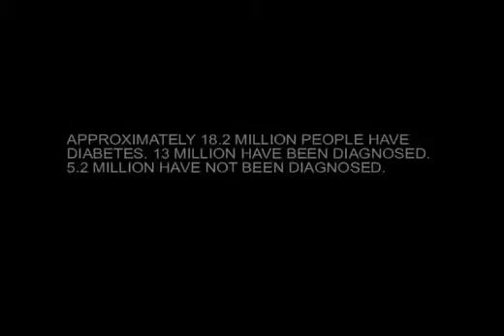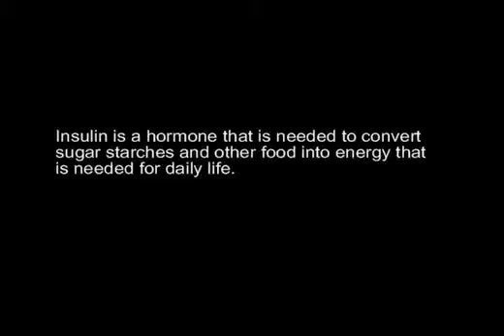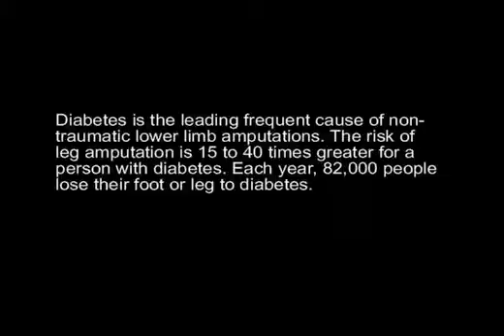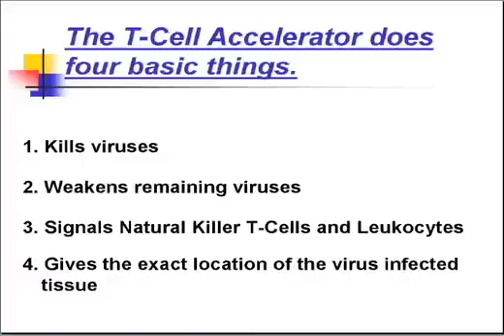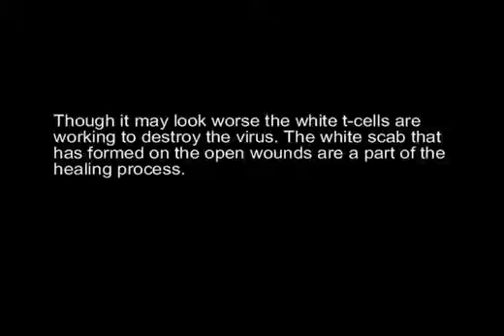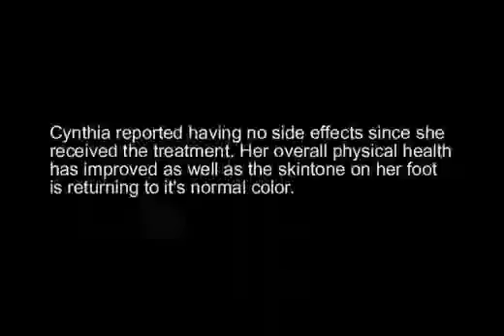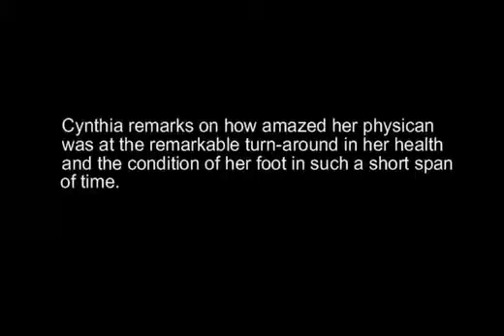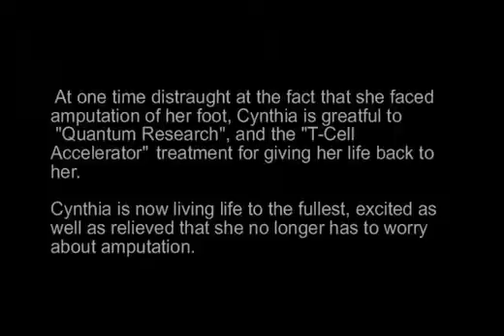Healing diabetic wounds ( T-Cell Accelerator Therapy)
With the use advance Naturopathic technology we are able to accelerate circulation and activate your immune system in the body rapidly. When we combine herbal and micro thermal therapy we obtain the most efficient and effective process of healing diabetic wounds and has no side effects.  The T-cell Accelerator is called micro thermal therapy.